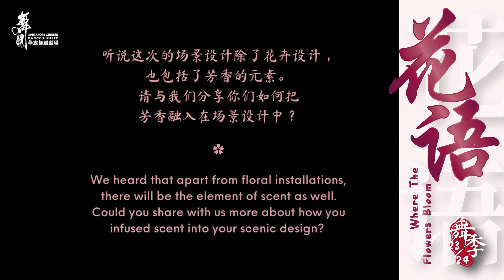《花•语》场景设计师 HellofromFlour 心得 | "Where The Flowers Bloom" Scenic Designer HellofromFlour's Sharing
新加坡华族舞蹈剧场专场演出《花•语》(2023)
Singapore Chinese Dance Theatre Company Production "Where The Flowers Bloom" (2023)